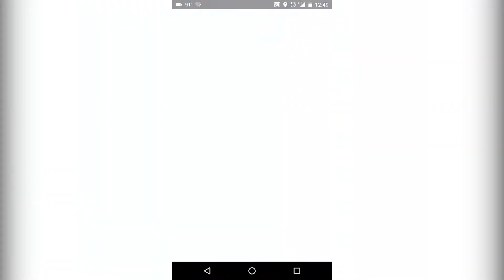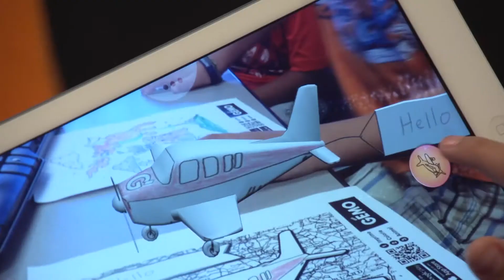What is Augmented Reality?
Psst, the Library is a great place to catch Pokémon AND create your own Augmented Reality experiences! Learn about the wild world of Augmented Reality - technology that recognizes images and displays interactive, educational, and fun content using your device's camera! It's like the real world, only better!